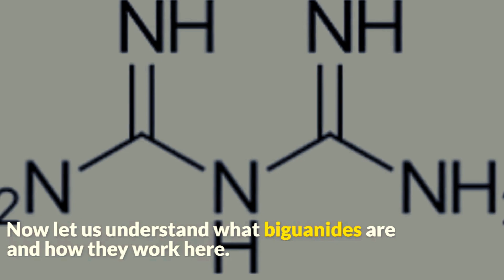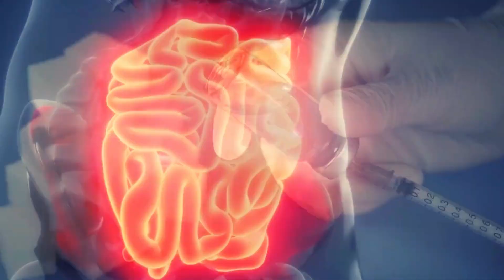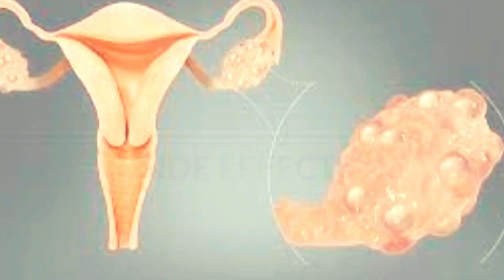Glyciphage SR 500mg Tablet kese kaam karta hai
Glyciphage SR 500mg Tablet is a medicine used to treat type 2 diabetes mellitus. It helps control blood sugar levels and thus prevent serious complications of diabetes